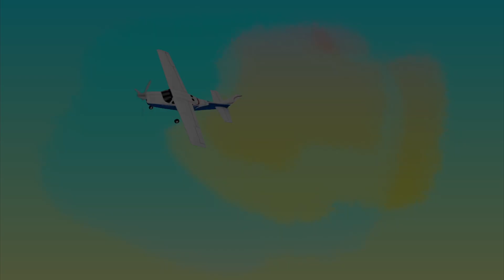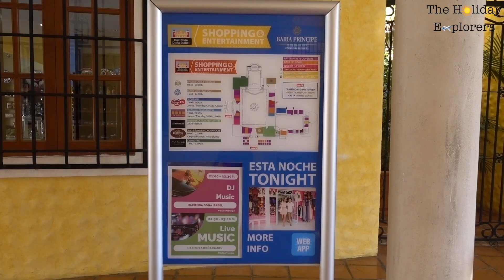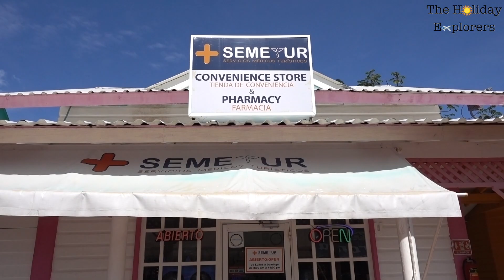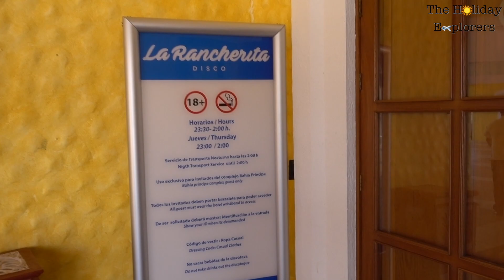HACIENDA | GRAN BAHIA PRINCIPE | MEXICO | 2018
A walkabout tour of the Hacienda at the Grand Bahia Principe in Mexico, Riveria Maya (Cancun).

Any questions, please ask in the comments below.

The Holiday Explorers